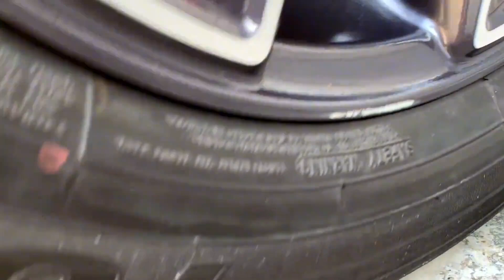Experiment Mini Train VS Car | Crushing Things With Car Asmr